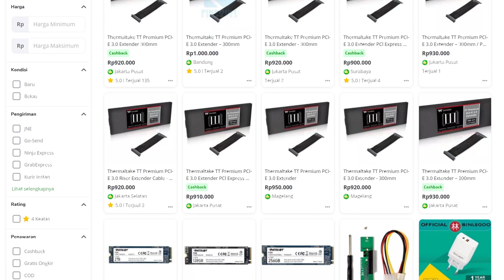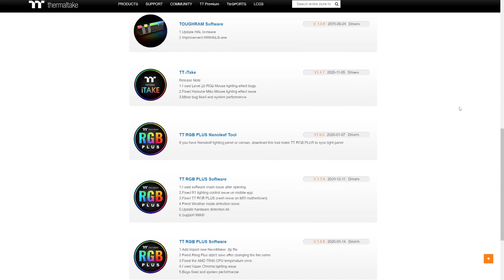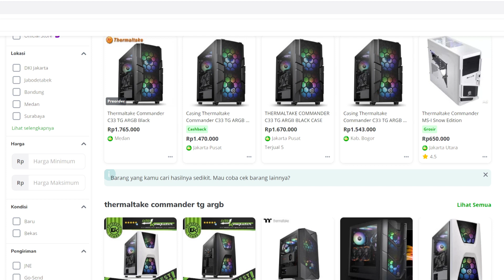Si Ganteng Kalem Thermaltake Commander G33 - Casing PC Yang Ndak Ngebosenin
Thermaltake Commander G33 bisa cukup layak buat kalian pertimbangkan ketika sedang nyari casing PC yang solid. Apa yang bisa membuatnya ideal adalah airflow yang superior, nilai premiumnya kerasa, dan tentu saja estetika positif. Meskipun, harga mungkin enggak terlalu bersahabat sih. Cuman buat lebih lengkapnya, pantengin terus video ini ya!